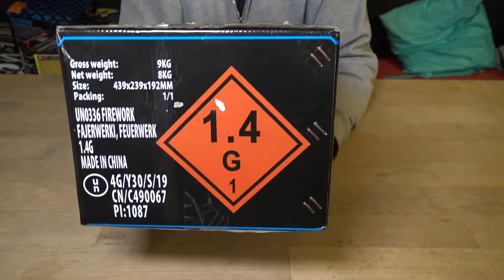Argento Tasmania | Kleine 1kg Showbox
*Preis:*58€ (2021 bei Röder gekauft)

*Bewertung:* Der Verbund hat mir sehr gut gefallen.
Aus den 1kg NEM wurde hier eine schöne Choreographie rausgeholt.
Die Crossetten und Kometen sind eine schöne Abwechslung und passen gut zum Konzept.
Die Fächerungen sind auch nicht so extrem das man den Verbund auch mal bedenkenlos in urbaneren Gegenden zünden kann.

*Würde ich den Artikel weiterempfehlen:*
Wer ein schmales Budget hat und eine gute Showbox sucht, wird mit der Tasmania gut aufgehoben sein.
Für Freaks wie mich, ist der Verbund zum warmschießen gut geeignet.
Ich würde dem Verbund 5/5 Sternen geben